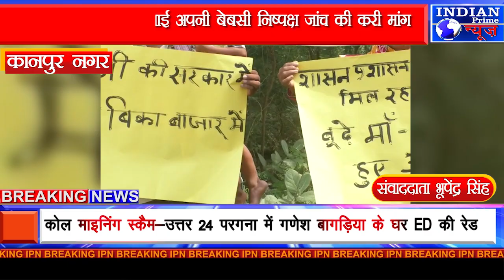IPN NEWS -मृतक की पत्नी ने बच्चों के संग हाथों में तख्ती लेकर लगाई न्याय की गुहार ..